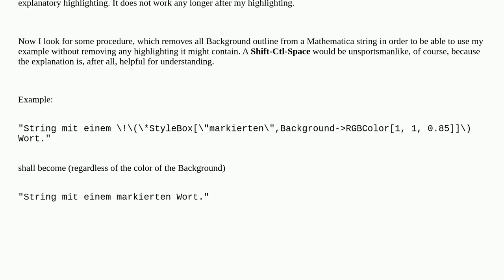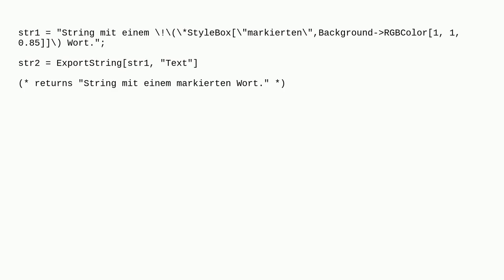How can I get rid of Background from a String?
A special thanks goes out to the community

  programming stylebox string-manipulation